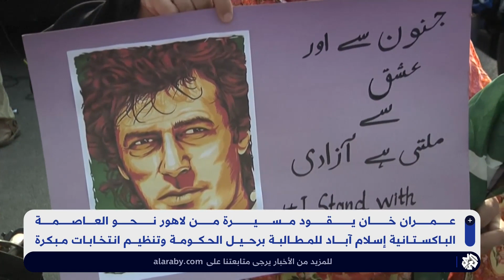باكستان .. عمران خان يقود مسيرة من لاهور إلى إسلام آباد للمطالبة برحيل الحكومة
يقود رئيس الوزراء الباكستاني السابق عمران خان مسيرة للآلاف من أنصاره من مدينة لاهور إلى العاصمة إسلام آباد للمطالبة بتنحي الحكومة وتنظيم انتخابات مبكرة.
تقرير: محمد الشياظمي